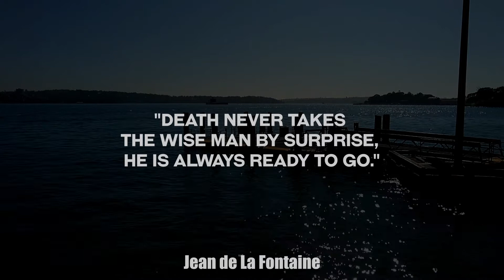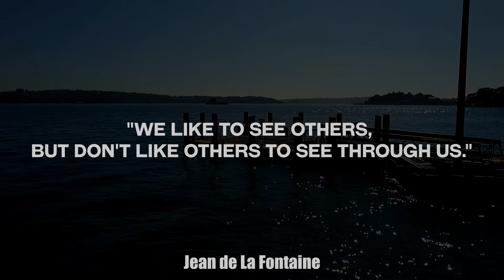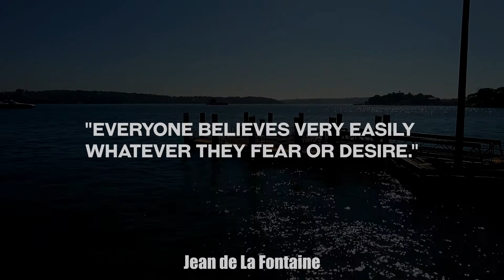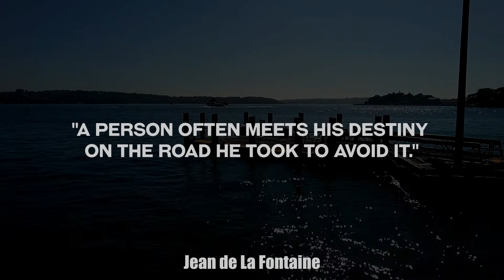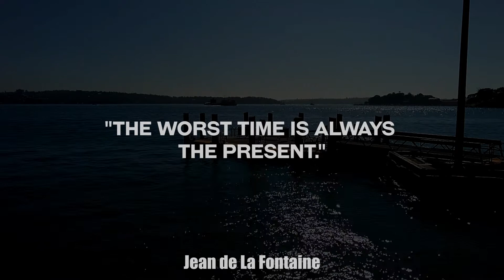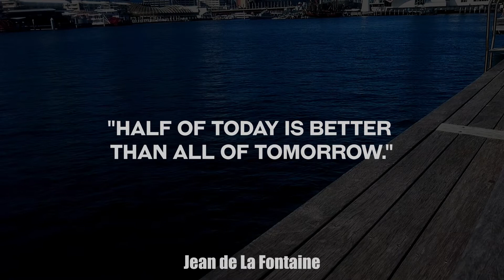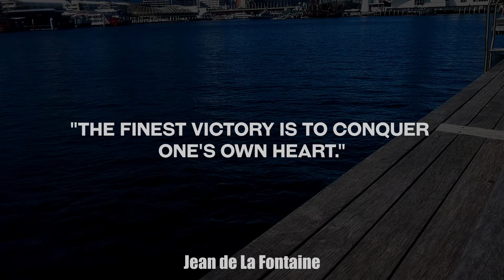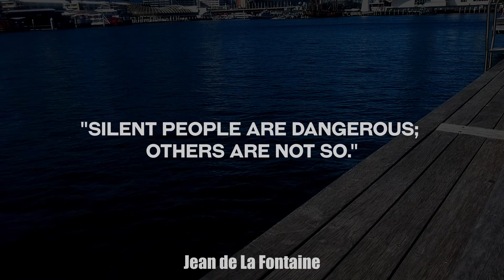Jean de La Fontaine Quotes Powerful Life Changing Wisdom | Uplifting Inspirational Quotes Phrases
Video with Jean de La Fontaine Quotes containing powerful life changing wisdom. We need uplifting and inspirational quotes and phrases to keep moving forward. We need that support every day when we get up to live another day, another day of battle to stay alive and sane. Stay Strong my friends!

Jean de La Fontaine (8 July 1621 – 13 April 1695) was a French fabulist and one of the most widely read French poets of the 17th century. He is known above all for his Fables, which provided a model for subsequent fabulists across Europe and numerous alternative versions in France, as well as in French regional languages.
After a long period of royal suspicion, he was admitted to the French Academy and his reputation in France has never faded since. Evidence of this is found in the many pictures and statues of the writer, later depictions on medals, coins and postage stamps.

0:00 Intro
0:07 "All the brains in the world are powerless against the sort of stupidity that is in fashion."
0:23 "Death never takes the wise man by surprise, he is always ready to go."
0:39 "Man is so made that when anything fires his soul, impossibilities vanish."
0:56 "From a distance it is something; and nearby it is nothing."
01:13 "I bend, but I do not break."
01:31 "We like to see others, but don't like others to see through us."
01:48 "He knows the universe and does not know himself."
02:06 "We become innocent when we are unfortunate."
02:24 "Every flatterer lives at the expense of him who listens to him."
02:43 "Everyone believes very easily whatever they fear or desire."
03:01 "Beware, so long as you live, of judging men by their outward appearance."
03:17 "Friendship is the shadow of the evening, which increases with the setting sun of life."
03:33 "A person often meets his destiny on the road he took to avoid it."
03:51 "It is twice the pleasure to deceive the deceiver."
04:07 "Socrates, when informed of some derogating speeches one had used concerning him behind his back, made only this facetious reply, "Let him beat me too when I am absent."
04:29 "Anyone entrusted with power will abuse it if not also animated with the love of truth and virtue, no matter whether he be a prince, or one of the people."
04:52 "How wealthy the gods would be if we remembered the promises we made when we were in danger."
05:16 "We risk all in being too greedy."
05:29 "No path of flowers leads to glory."
05:41 "The worst time is always the present."
05:53 "Man is ice to truth and fire to falsehood."
06:05 "Sadness flies away on the wings of time."
06:23 "Patience and time do more than strength or passion."
06:41 "Half of today is better than all of tomorrow."
06:59 "Nothing is more dangerous than a friend without discretion; even a prudent enemy is preferable."
07:18 "If you deal with a fox, think of his tricks."
07:36 "Nothing weighs on us so heavily as a secret."
07:54 "Gentleness succeeds better than violence."
08:13 "The finest victory is to conquer one's own heart."
08:32 "Neither wealth or greatness render us happy."

08:50 "Silent people are dangerous; others are not so."
09:09 "We believe no evil till the evil's done."